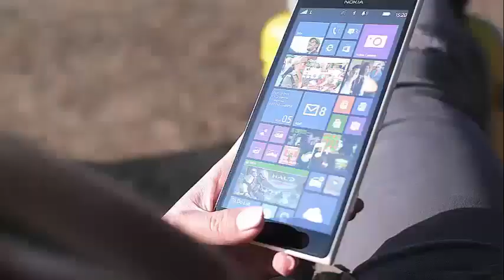Paris Hilton asked fans to tell her something that she didn't know and oh boy they sure did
Paris Hilton Asked Fans To Tell Her Something She Doesn’t Know & Wow, They Sure Did
Sometimes, the title of a photo shared on Twitter is just a title, but others, it is an invitation to start a really incredible (and educational) meme. During the weekend, the meme "tell me something I do not know" by Paris Hilton took social media assault, and not only have more than 11,000 people responded to its original publication, but even celebrities like Tyra Banks are getting on the bandwagon .

If you are out of the loop, be prepared to meet your new favorite thing on the Internet. Basically, all this began last Thursday, when Hilton posted a photo of herself in a fur coat with an expression on her face that made her think she was lost in thought. "Tell me something I do not know," he tweeted next to the photo.